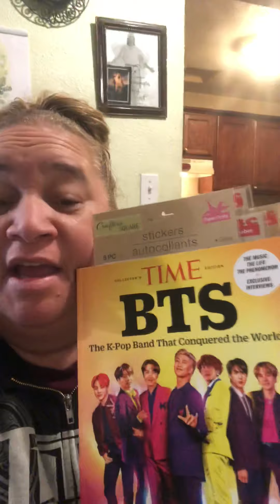BTS MAGAZINE REVIEW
Passionate about BTS and what they stand for Positivity, caring for man kind, all races, changing the world one song at a time- ❤️